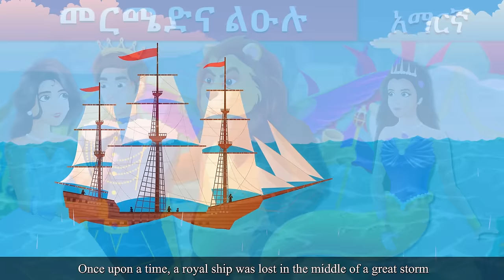መርሜድና ልዑሉ | The Mermaid and The Prince Story in Amharic | Amharic Fairy Tales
መርሜድና ልዑሉ | The Mermaid and The Prince Story in Amharic | Amharic Story for Kids | Amharic Kids Story | Ethiopian Kids Story | Amharic Story | Fairy Tales | 4K UHD | Amharic Fairy Tales

 የኦሮምኛ ተረት ተረት ቻናል  እና ባለቤቱ  (ባለቤቶቹ) ፣  ተወካዮች እና ሰራተኞች ከ13 ዓመት በታችከሆኑ ሕፃናት ማንኛውንም መረጃ አይሰበስቡም ፣ እንዲሁም የኦሮምኛ ተረት ተረት   ቻናልን  በመወከል ከ 13ዓመት በታች ከሆኑ ህጻናት መረጃን ለመሰብሰብ ለሚፈልግ ለማንኛውም ሶስተኛ ወገን ፈቃድ  አይሰጡም ። በተጨማሪም፣ የኦሮሞ ተረት ተረቶች   ቻናል መረጃ  መሰብሰብ በተመለከተ የዩቲዩብ እና ወኪሎቹ እና ድጎማዎች ወይም ሌሎችተጓዳኝ የሶስተኛ ወገን ልምምዶች እና ፖሊሲዎች ማንኛውንም ሀላፊነት እና  ባለዕዳነት  ሙሉ በሙሉ  አይወስዱም::